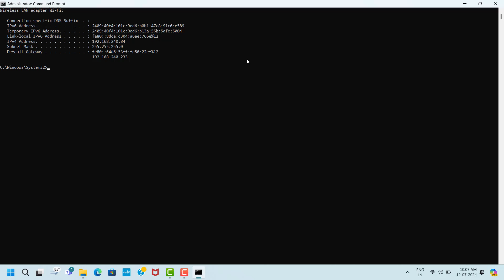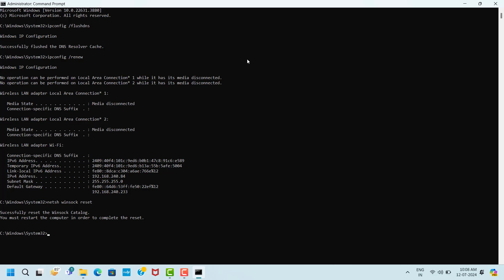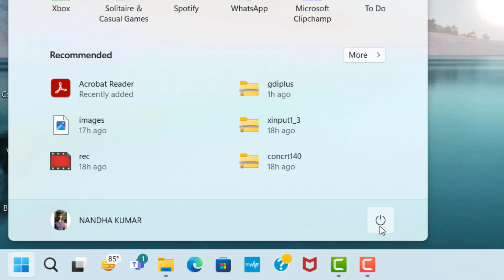Ethernet - doesn't Have a Valid IP Configuration